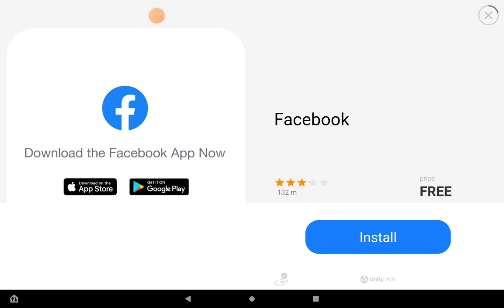Driving School 2017 Part 2 : Geneve Switzerland 🚙🇨🇭🏊‍♂️